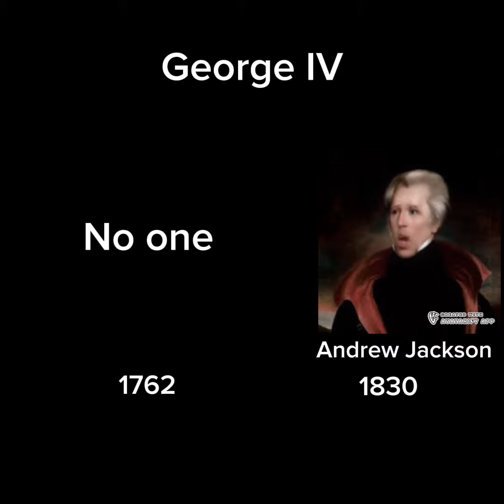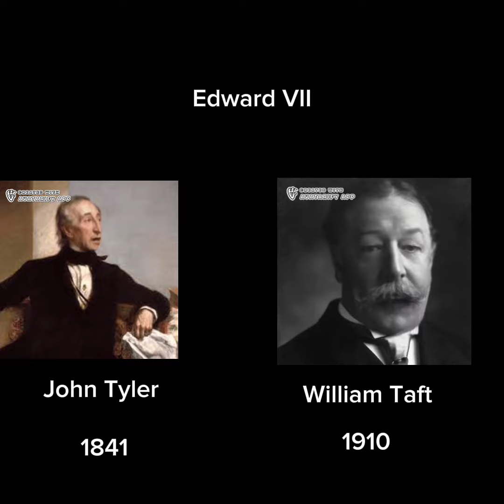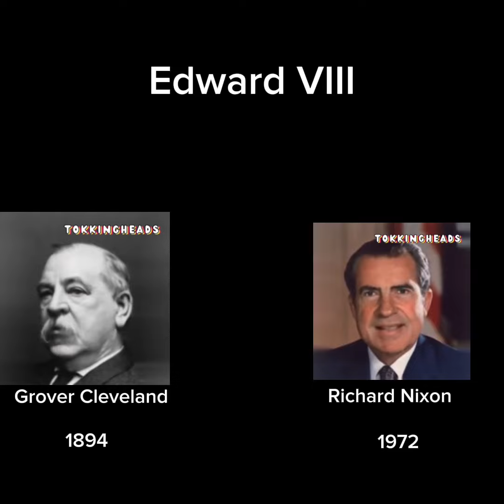Presidents sing based on the life’s of British kings and queens